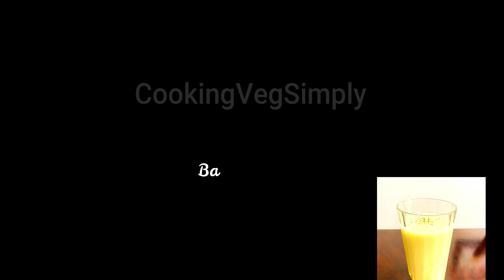How To Make Healthy 2 In 1 Smoothie?CookingVegSimply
2 in 1 Smoothie/Banana Smoothie/Banana Orange Smoothie/Healthy Smoothie/Easy 5 minutes Smoothie

Ingredients:

Banana Smoothie: Method :1
Banana 1
Fresh Orange 1/2
Cold Milk 1/2 ( Vegans use coconut milk or almond milk)
Water 1/4 cup ( ice cubes)
Honey - to taste (Vegans can skip this and use agave)
Protein Powder 1 scoop
Hemp Seeds 2 tsp

How TO:
Blend All

Banana Smoothie: Method : 2
Banana 1
Orange 1/2
Yogurt 2 tbsp ( vegans skip this)
Water 1/4 cup
Almond Powder 1 tbsp

How TO:
Blend All

Yummy tasty smoothie is ready to relish!